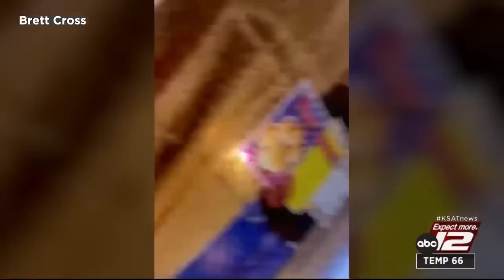Senator calls for investigation after video shows DPS officer shoving parent of Uvalde shooting ...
A state senator from San Antonio is calling for an investigation after a Texas Department of Public Safety officer was caught on camera shoving the mother of one of the Uvalde school shooting victims.